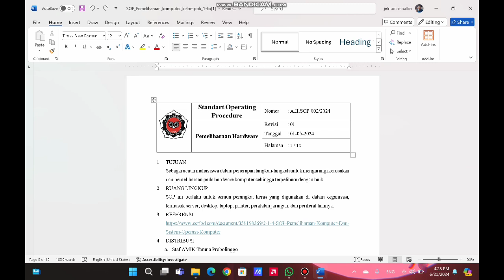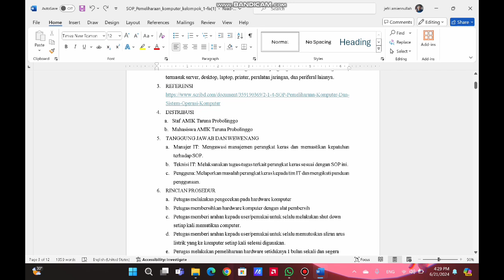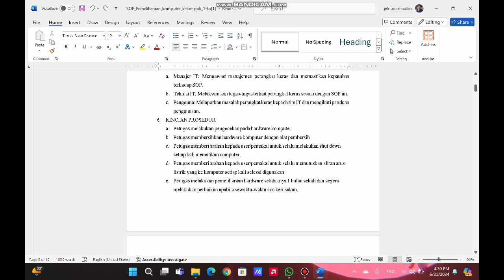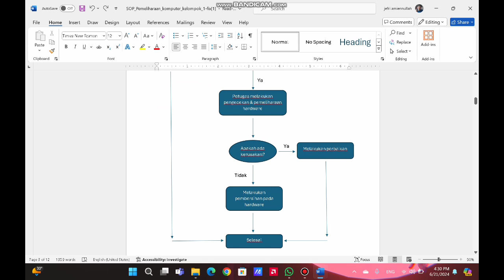SOP Pemeliharaan Hardware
Tugas ini dibuat untuk memenuhi UAS Matkul Pemeliharaan Sistem IT

Nama kelompok 1 :
Diana Sarifa (23142164)
Nalitha Suci Sugiati (23142170)
Rohid Firnas Alriyadi (23142172)

SOP (Standard Operating Procedure) adalah dokumen yang berisi panduan atau instruksi terperinci tentang cara melakukan suatu tugas atau kegiatan dengan benar dan konsisten. SOP (Standard Operating Procedure) pemeliharaan brainware, atau pengguna perangkat lunak dan perangkat keras dalam organisasi, mencakup serangkaian langkah dan prosedur yang bertujuan untuk memastikan bahwa pengguna dapat menjalankan tugas mereka dengan efisien dan tanpa gangguan. SOP membantu dalam meningkatkan efisiensi operasional, mengurangi kesalahan, dan memastikan kualitas konsisten dalam pelaksanaan tugas.